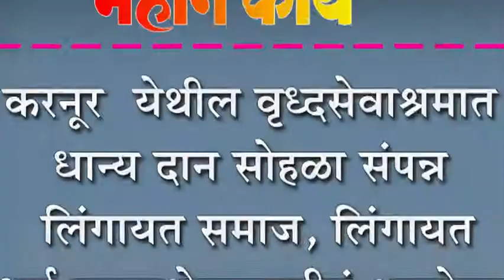करनूर येथील वृध्दसेवाश्रमात धान्य दान सोहळा संपन्न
करनूर  येथील वृध्दसेवाश्रमात धान्य दान सोहळा संपन्न : लिंगायत समाज, लिंगायत धर्म महासभेच्यावतीनं आयोजन